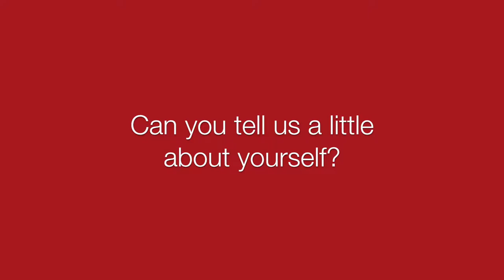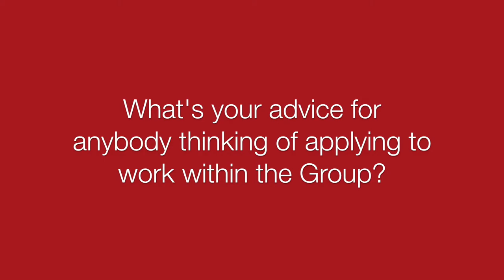BLG People: Tim from Garic Ltd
A quick Q&A with Tim from Garic Ltd (A division of BLG who specialize in construction equipment hire). Tim tells us about his career, what it's like to work for Garic and the wider Bibby Line Group, and his thoughts for anyone thinking about joining the Group.